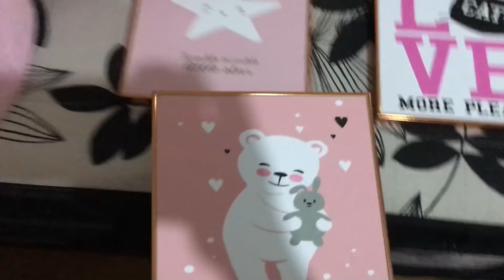DECORANDO O QUARTINHO DA NOSSA MENINA I TIVEMOS QUE MUDAR ALGUMAS COISAS I MONTAMOS MEU QUARDA ROUPA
Oie meus amores tudo bem com vcs? Espero muito que sim.
Nesse video eu mostrei pra vcs algumas mudancas aqui pela casa mudamos o quarto da agatha nao deu certo algumas coisas tivemos que mudar, montei meu guarda roupa ficou tudo lindo. Espero que vcs gostem.

Vamos ficar mais pertinho? Me siga la no Instagram

Quer me enviar algo ? Entre em contato atraves desse email

Você que esta passando por aqui e não é inscrito, não deixe de se inscrever no canal .E você lindona que já me acompanha por aqui, não deixe de curtir e deixar aquele comentário que amo!!!